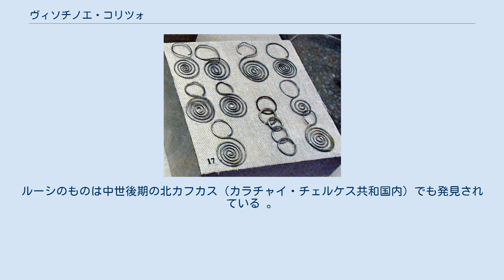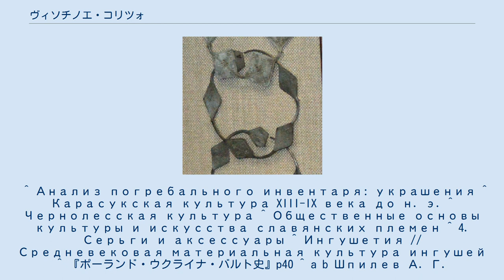ヴィソチノエ・コリツォ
ヴィソチノエ・コリツォ（ロシア語: Височное кольцо 直訳：こめかみリング）とは、リング状の、キエフ・ルーシ期の女性の装飾品である。
ヴィソチノエ・コリツォは金・銀・銅・青銅等で作られていた。
リボンか革紐で頭飾りや帽子類に吊り下げ（リボンなどに突き刺すタイプのものもある）、通常はこめかみのあたりを飾った。
時には髪に直接固定したり、耳朶にピアスのように取り付けることもあった。
 また、ルーシの各部族によって様々な形態のものが作られていた。
この点から、ヴィソチノエ・コリツォはルーシの女性の装飾品としては最も特色のみられるものである。
 同類の装飾品のうち、もっとも古いものは、ヨーロッパではカタコンベ文化・ウーニェチツェ文化の墓や、青銅器時代のミケーネやトロイの埋葬地から発見されている。
また中央アジアのカラスク文化でも同類の装飾品の発見がある。
それより時代が下るものとしては、チェルノレス文化の埋葬地から出土するものがある。
とはいえ、8 - 12世紀のスラヴの文化において多様性が現れ、これらの装飾文化の真の最盛期を迎えた。
また、スラヴのリングのデザインはアラブとビザンツの文化の影響を受けたものである。
 ルーシのヴィソチノエ・コリツォは、他の宝石製品のように、おそらくその所持者によって、10世紀後半にはスカンジナヴィアにも伝播し始めた。
また、壊れたものの大部分は、おそらく支払いの手段として用いられたろ考えられる。
ルーシのものは中世後期の北カフカス（カラチャイ・チェルケス共和国内）でも発見されている 。
また、その形状からいくつかのタイプに分類される。
たとえばルチェヴォエ・ヴィソチノエ・コリツォ（直訳：放射状のこめかみリング）は、放射状に伸びる突起をもつリングである。
このタイプの初期のものには、ドナウ川を起源とするラジミチ族とヴャチチ族のものがある。
ロシアのザライスク、ウクライナのポルタヴァ、ノヴォトリツコエ城址跡(ru)等で発見された、9世紀のリングもこの中に含まれる。
また、ベラルーシ側のプリピャチ川流域の、ホトメリスク城址跡(ru)で発見された8 - 9世紀のリングとも関連性が見られる。
 ヴィソチノエ・コリツォには以下のようなものがある。
 ^ Анализ погребального инвентаря: украшения ^ Карасукская культура XIII-IX века до н. э. ^ Чернолесская культура ^ Общественные основы культуры и искусства славянских племен ^ 4. Серьги и аксессуары ^ Ингушетия // Средневековая материальная культура ингушей ^ 『ポーランド・ウクライナ・バルト史』p40 ^ a b Шпилев А. Г. Лучевые и лопастные височные кольца Курского края (IX – начало XIII вв.) — Курск: Курский государственный областной музей археологии, 2007 ^ a b Классификация и культурная атрибутация лучевых височных колец ^ Царицынские курганы ^ Археологические находки ^ Славяне. Историко-археологическое исследование ^ Археологические памятники Гатчинского района ^ Курский государственный областной музей археологии ^ Эволюция древнерусского металлического убора в IX-XI вв. ^ Головной убор и его украшения ^ Головные украшения: височные кольца ^ "Трехбусинные височные кольца" ("Очелья") Archived 2013年4月17日, at Archive.is ^ Височные кольца...